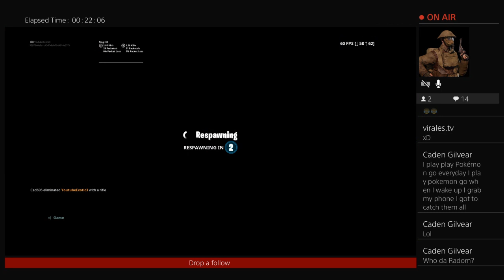Play for fun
Hi sub plz